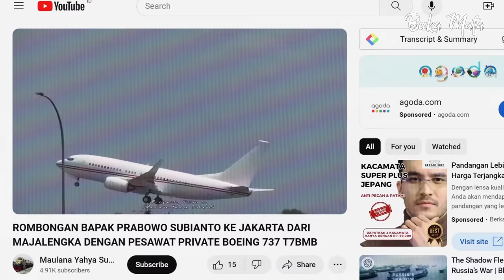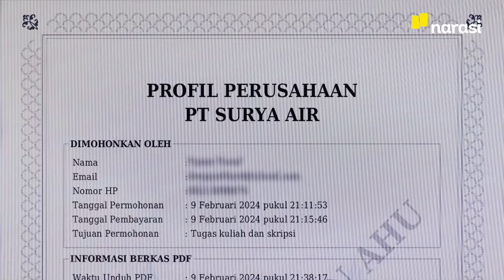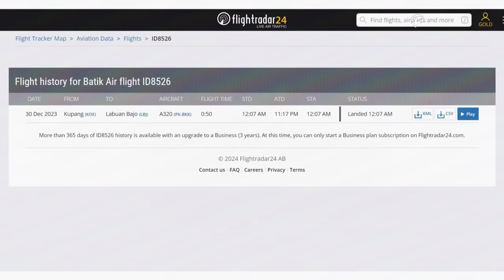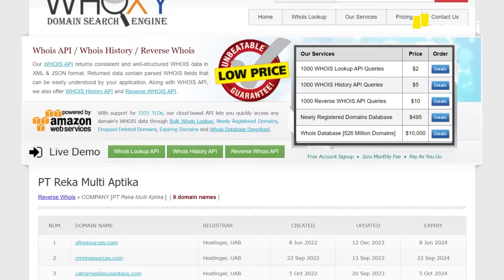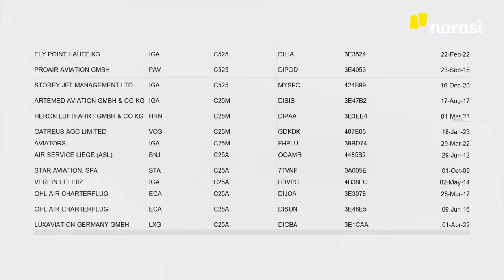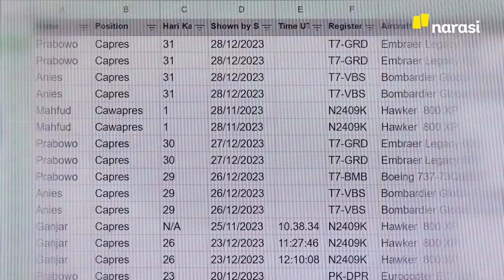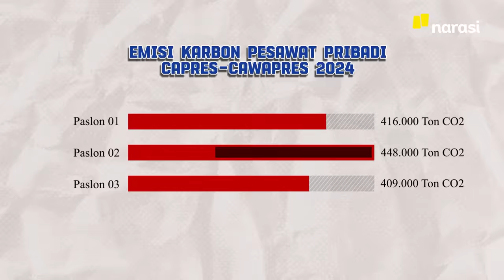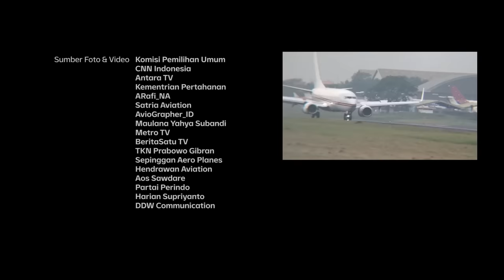Menelusuri Jejak Jet Pribadi Para Capres-Cawapres | Buka Mata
Saat debat Cawapres, Gibran menyoroti ironi kampanye lingkungan Muhaimin dengan sarkasme, berbanding terbalik dengan penggunaan pesawat pribadi oleh Prabowo yang menghasilkan emisi karbon besar. Penelusuran mengungkap berbagai capres-cawapres menggunakan jet pribadi, mempertanyakan komitmen mereka terhadap lingkungan.

Anies Baswedan menyewa Bombardier Global Express dari Limitless Aviation, sebelumnya milik Datuk Vinod Shekar. Prabowo menggunakan Boeing 737 pribadi, dikelola oleh SSL Resources dari Seychelles, terkait dengan Sufmi Dasco dari Gerindra dan diduga terafiliasi dengan pengusaha batubara Haji Isam.

Ganjar Pranowo berkampanye dengan jet pribadi Hawker 800XP dari PT Whitesky Aviation, terkait dengan tim kampanyenya. Mahfud MD menggunakan Embraer 145, dikelola PT Indonesia Air Transport, milik Harry Tanoe dari Partai Perindo.

Dalam periode pemantauan, total emisi karbon dari penerbangan capres-cawapres mencapai 1.274 ton, dengan pasangan 02 menghasilkan emisi terbanyak. Penggunaan pesawat besar untuk jarak pendek oleh Prabowo menimbulkan pertanyaan tentang efisiensi dan komitmen lingkungan mereka. Ini menyoroti kontradiksi antara pesan kampanye lingkungan dan praktik nyata.

(Narasi)